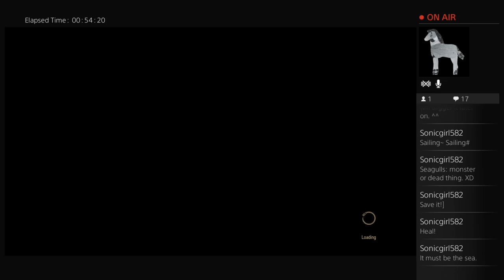H-0-R-5-3_12F4CE's Live PS4 Broadcast